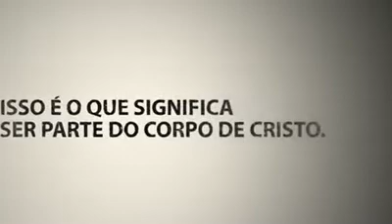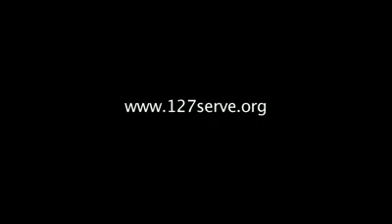12:7 Serve (Portuguese)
God wants to spread hope and healing through you. We are the body of Christ. Will you join in 12:7 by praying, giving, or serving?